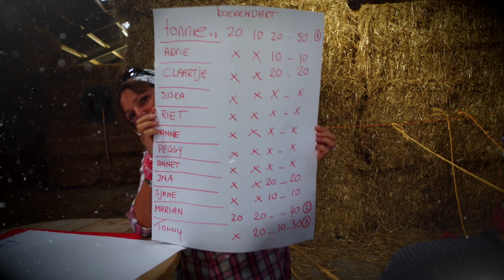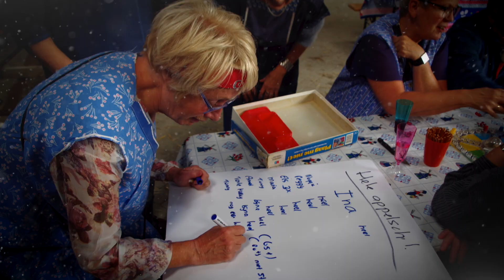Familie Reunie fam. Swart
Back to Basics met de fam. Swart .. oftewel terug naar het boerenleven.